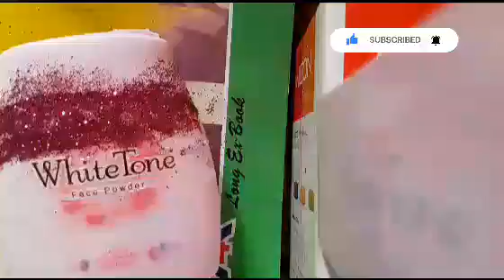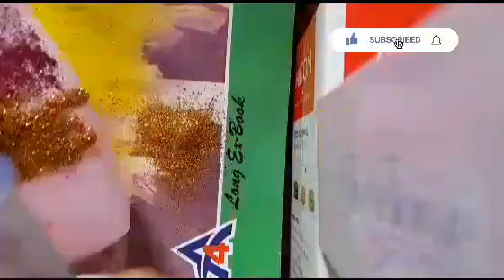How To make Stand box for pens, colours from White tone, by Draw and fly.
Video from Pratima